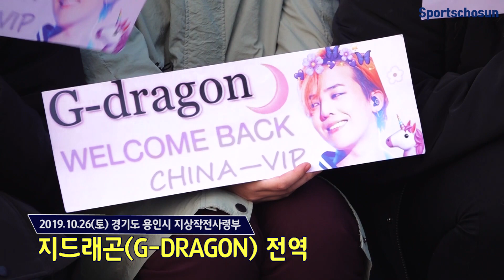지드래곤(G-DRAGON) "충성! 전역을 신고합니다"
[스포츠조선 변은영 기자]

빅뱅 멤버 지드래곤이 26일 오전 용인시에 위치한 육군지상작전사령부에서 만기전역했다.

지드래곤은 지난해 2월 27일 현역 입대해 강원도 철원 육군 3사단 백골부대 포병연대에서 복무해 왔다.

복무지인 강원도 철원이 아닌 경기도 용인에서 전역하게 된 경위는 아프리카돼지열병(ASF) 바이러스 때문, 육군 3사단이 국내 팬 수천명이 한 번에 몰릴 경우 방역 체계에 구멍이 뚫릴 것을 우려해 장소를 옮긴 것이다.